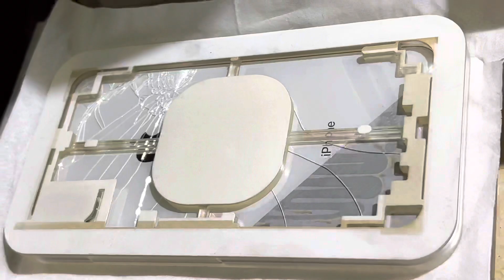إصلاح ضهر xs Max مكسور بالليزر بدون فك الجهاز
إصلاح ضهر xs max بالليزر بدون فك الجهاز بواسطه اسطمبات مخصصه لنوع الهاتف للحفاظ عليه بنسبه ميه في الميه

العنوان
محافظه البحيره
مركز ايتاي البارود
شارع مجلس المدينه
محل الجوال
نتشرف بزيارتكم لنا